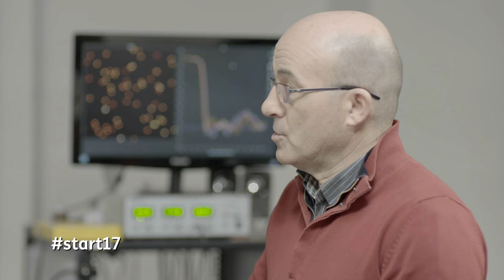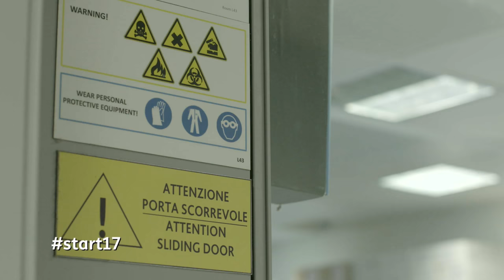START2017 - SCIENZA Istituto Tecnologico di Genova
Intervista a Roberto Cingolani – Direttore dell’Istituto Tecnologico di Genova